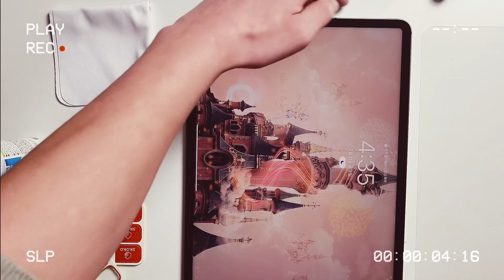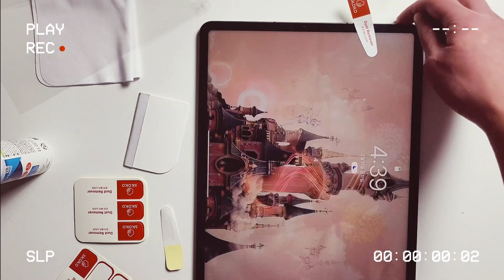[ASMR] 아이패드 프로 5세대 12.9인치 도화지 종이질감 액정보호필름 부착 ASMR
사용 모델: 아이패드프로 5세대 12.9인치
스코코 '도화지 종이질감 액정보호필름'

부착 과정 영상을 촬영하며 ASMR용으로 남겨 봤습니다 ^_^!!
스코코 제품으로 다양한 영상을 제공하도록 하겠습니다❤